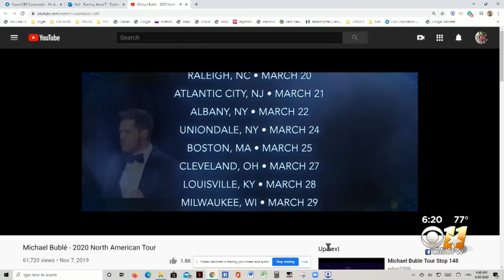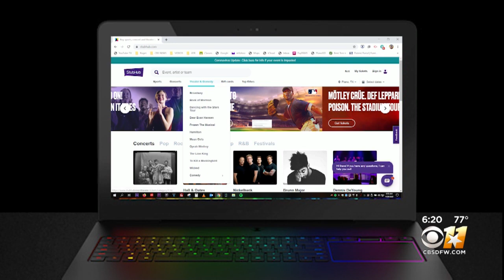Some Rangers Fans Who Bought Tickets To Games Not Played Anxiously Await Refunds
The Texas Rangers would have played their 30th game of the season this week. But there are no games happening at Globe Life Field.